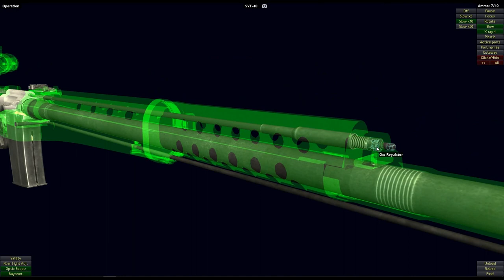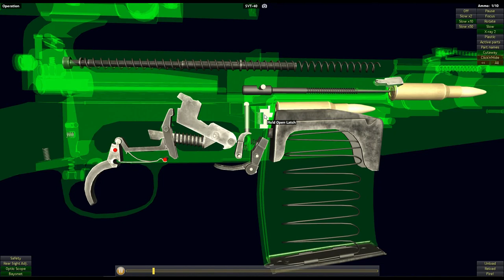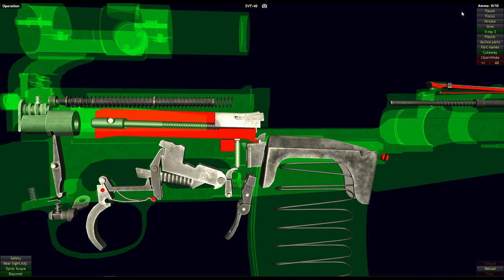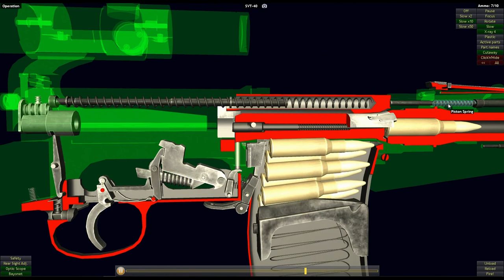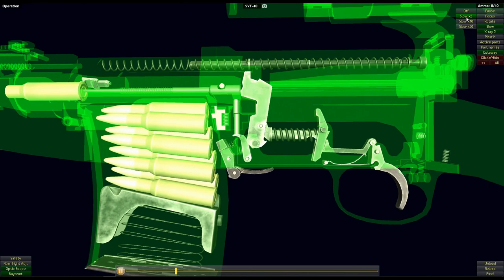How a SVT-40 Rifle Works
Wikipedia: In the early 1930s, the Soviet Union requested the development of a semi-automatic rifle to replace the Mosin-Nagant, taking inspiration from the Mexican Mondragón rifle. The design was left up to two individuals, Sergei Simonov and Fedor Tokarev.[7] Simonov, who had experience in developing the Fedorov Avtomat, created a prototype for the AVS-36 in 1931, which was used during the Winter War but due to design flaws it was removed from service by 1941.

SVT-38:
In 1938, Tokarev's rifle was accepted for production, under the designation SVT-38 with hopes that it would become the new standard issue rifle of the Red Army. Ambitious production plans anticipated two million rifles per year by 1942. Production began at Tula Arsenal in July 1939 (production at Izhmash began in late 1939).

The SVT-38 is a gas-operated rifle with a short-stroke, spring-loaded piston above the barrel and a tilting bolt,[1] a system that would later be used in the FN FAL.[9] The SVT-38 was equipped with a bayonet and a 10-round detachable magazine. The receiver was open-top, which enabled reloading of the magazine using five-round Mosin–Nagant stripper clips.[9] The sniper variant had an additional locking notch for a see-through scope mount and was equipped with a 3.5×21 PU telescopic sight.

The SVT-38 saw its combat debut in the 1939–1940 Winter War with Finland. The rifle had many design flaws, as its gas port was prone to fouling, the magazine would sometimes fall out during use, and it was inaccurate, only being effective up to 600m.[9] Production of the SVT-38 was terminated in April 1940 after some 150,000 examples had been manufactured.

SVT-40:
With the removal of the SVT-38 from service, an improved design, the SVT-40, entered production. It was a more refined, lighter design incorporating a modified, folding, magazine release. The hand guard was now of one-piece construction and the cleaning rod was housed under the barrel. Other changes were made to simplify manufacturing. Production of the improved version began in July 1940 at Tula and later at factories in Izhevsk and Podolsk. Production of the Mosin–Nagant M1891/30 bolt-action rifle continued and it remained the standard-issue rifle to Red Army troops, with the SVT-40 more often issued to non-commissioned officers[citation needed] and elite units like the naval infantry. Since these factories already had experience manufacturing the SVT-38, output increased quickly and an estimated 70,000 SVT-40s were produced in 1940.

By the time of Operation Barbarossa, the German invasion of the USSR in June 1941, the SVT-40 was already in widespread use by the Red Army. In a Soviet infantry division's table of organization and equipment, one-third of rifles were supposed to be SVTs, though in practice they seldom achieved this ratio. The first months of the war were disastrous for the Soviet Union; they lost hundreds of thousands of SVT-40s. To make up for this, the production of the Mosin–Nagant rifles was reintroduced. In contrast, the SVT was more difficult to manufacture, and troops with only rudimentary training had difficulty maintaining it. Submachine guns like the PPSh-41 had proven their value as simple, cheap, and effective weapons to supplement infantry firepower. This led to a gradual decline in SVT production. In 1941, over one million SVTs were produced but in 1942 Izhevsk arsenal was ordered to cease SVT production and switch back to the Mosin–Nagant 91/30. Only 264,000 SVTs were manufactured in 1942 and production continued to diminish until the order to cease production was finally given in January 1945. Total production of the SVT-38/40 was around 1,600,000 rifles, of which 51,710 were the SVT-40 sniper variant.
A 1941 Tula SVT-40 in original sniper configuration.

AVT-40 automatic rifle
To supplement the Red Army's shortage of machine guns, an SVT version capable of full-automatic fire (designated the AVT-40) was ordered into production on 20 May 1942; the first batches reached the troops in July.[11] It was externally similar to the SVT, but its modified safety also acted as a fire selector allowing for both semi-automatic and fully automatic fire modes. When fired automatically the rifle had a rate of fire of approximately 750 RPM, faster than even the DP machine gun which fired the same cartridge at 550 RPM. o better resist the stress of automatic fire, the AVT featured a slightly stouter stock made of hardwood usually distinguished with a large “A” engraved in it; surplus AVT stocks were later used on refurbished SVTs. In service, the AVT proved a disappointment: the automatic fire was largely uncontrollable, and the rifles often suffered breakages under the increased strain.